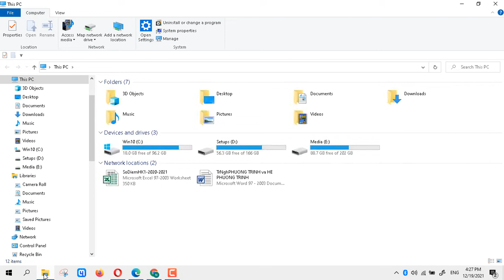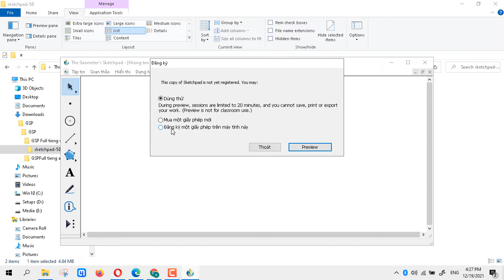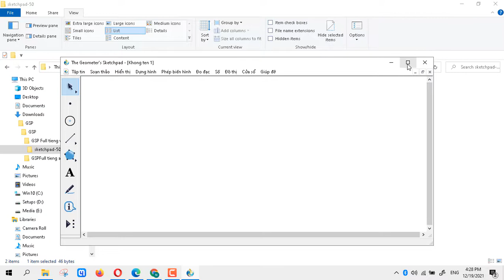Sketpad 1: Cài đặt phiên bản Việt hóa và các tính năng cơ bản của Sketpad